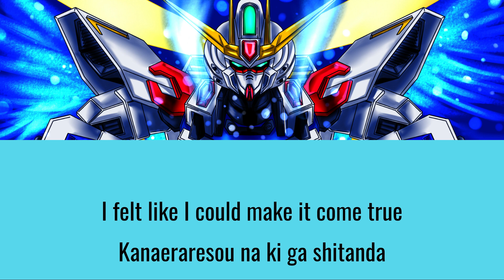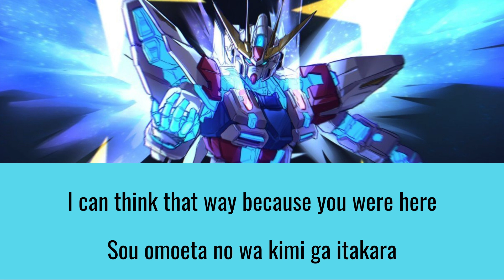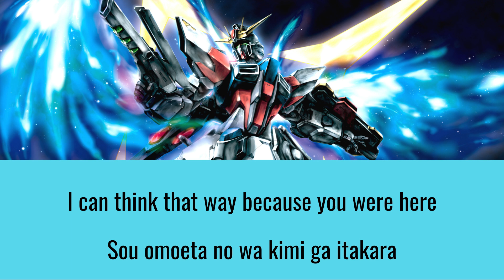Nibun no Ichi (Gundam Build Fighters Opening 1) With ENG/ROM Lyrics